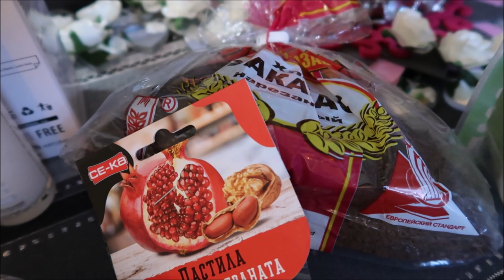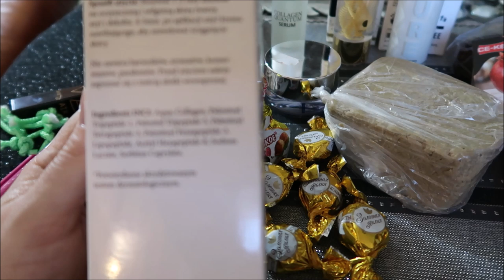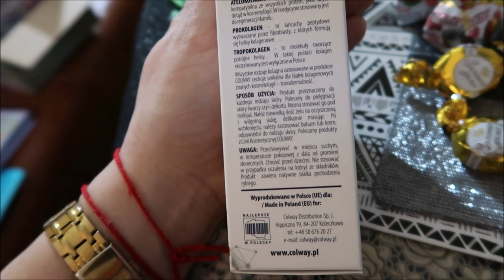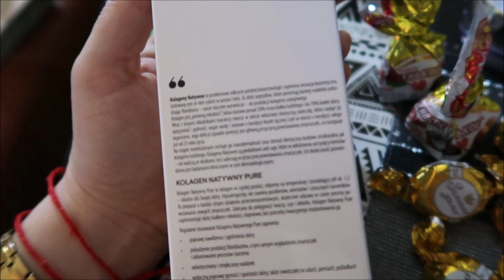colway Vlog Atak Zimy